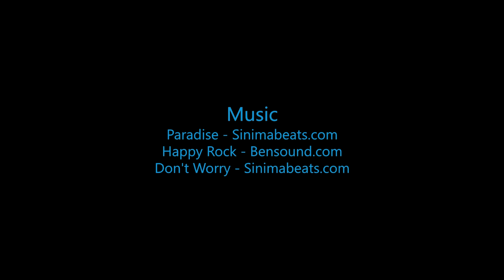Swooopware: Skydive - Nicholas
Swoopware: Skydiving Video - Nicholas